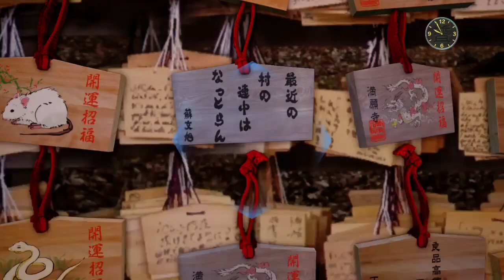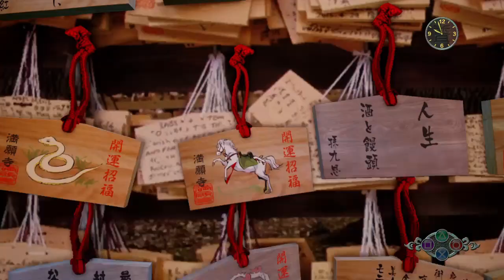Dane Green Plays Shenmue III Part 09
Do the horse stance while you fish.